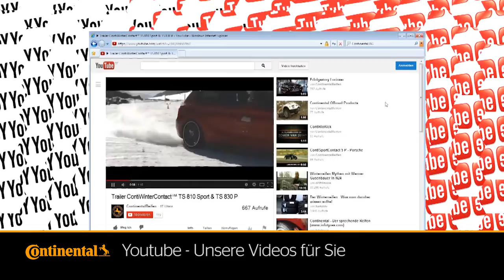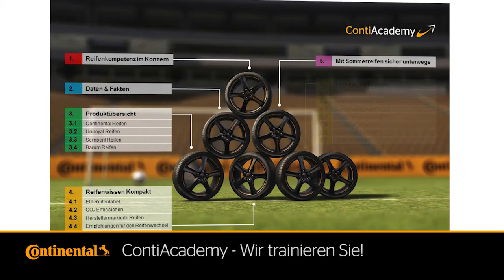Continental PKW ERS D B2B Film final Master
🛒 On our website you will find a wide range of auto parts you are interested in